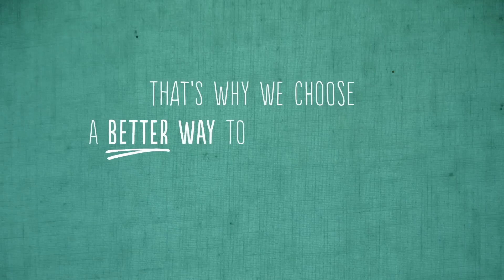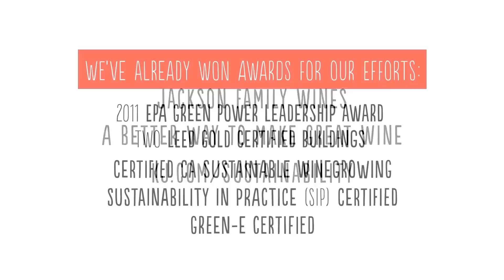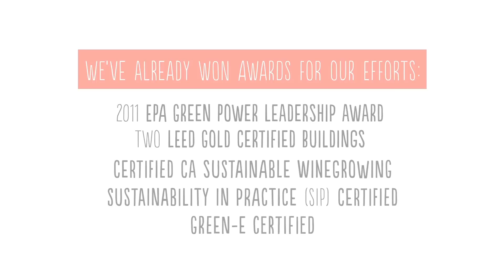Kendall-Jackson: A Global Leader in Sustainability Practices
A short video highlighting the global leadership in sustainability efforts by Kendall-Jackson.